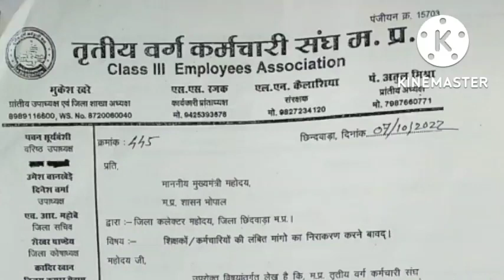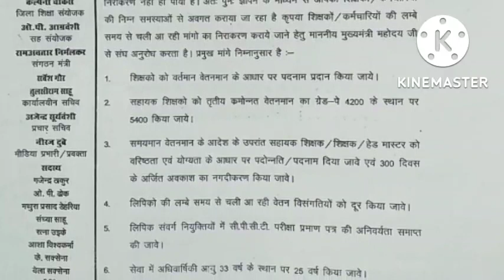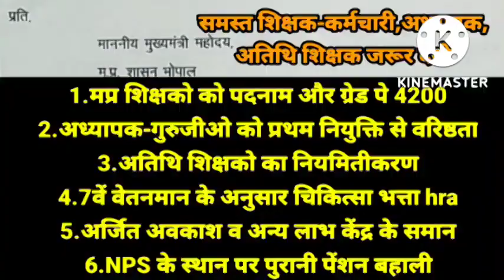MP teacher designation, seniority from first appointment, guest regularization, 7th as hra, ops